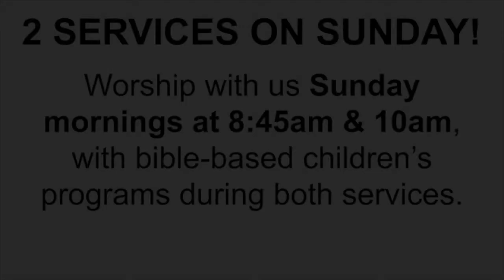Job: Chapter 5 ~ Sunday Sermon Series at Windermere Presbyterian Church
Going through trouble without God is hopeless, but going through it withGod brings great hope.

Book of Job: Chapter 5 - Rev. John R. Pflug, Jr., January 5, 2020

Here are the scripture references from Sunday’s service:

Psalm 75
Proverbs 3:5-12
Hebrews 12:4-12
Job 5

Worship with us Sunday mornings!

Two services every Sunday, 8:45am & 10:00am in the main sanctuary. Bible based children’s church also available during both service for school age kids. Nursery available all Sunday morning for toddlers and babies.

Windermere Presbyterian Church is located on Eastwood Rd. (Click here for directions